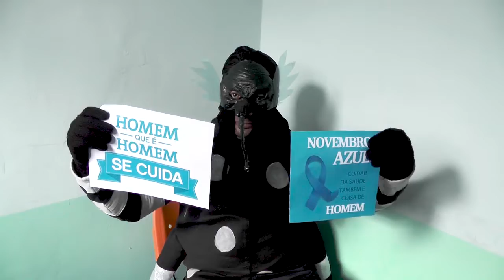181128 NOV AZUL NEUZINHA